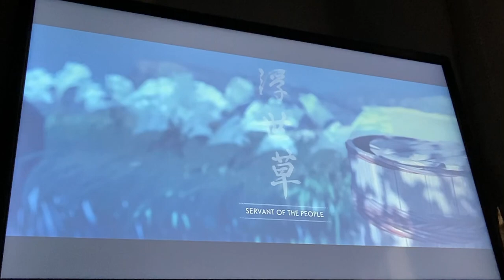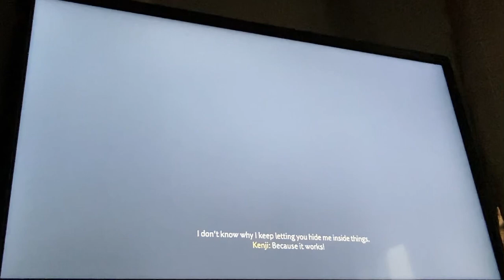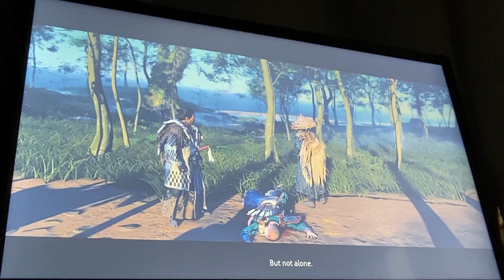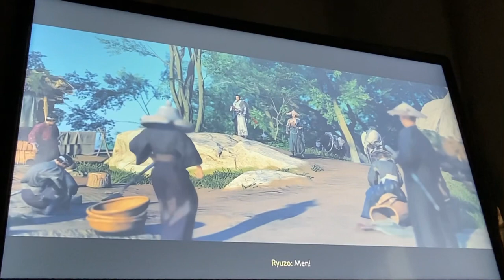Blood on The Grass- Ghost of Tsushima-Part 6